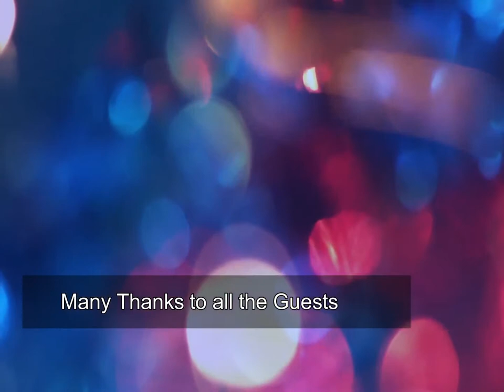Shaftesbury Community and Recreation Centre Belfast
boyet&nena channel

Birthday Party at Shaftesbury Community and Recreation Centre Main Hall